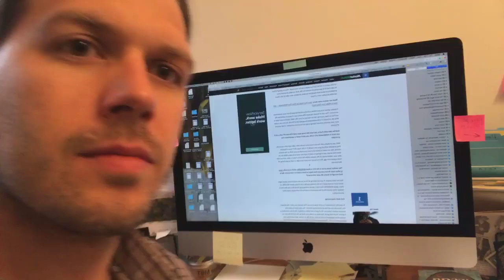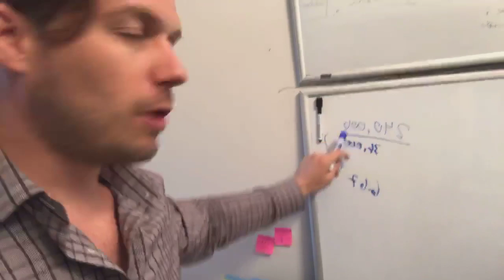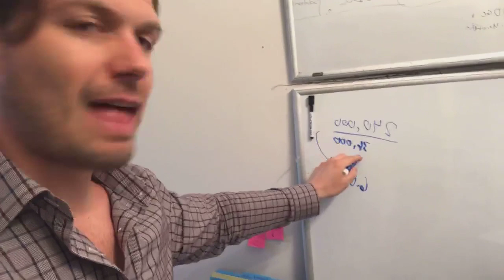Why Your Home Should Not Be Your Retirement Plan